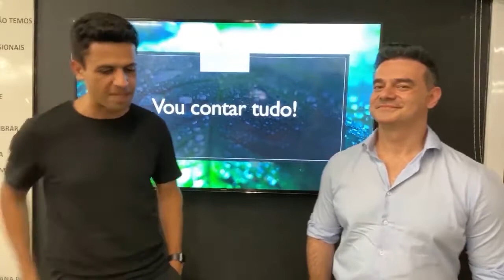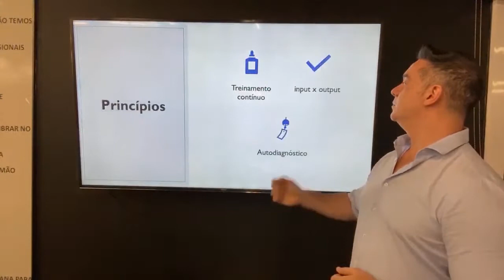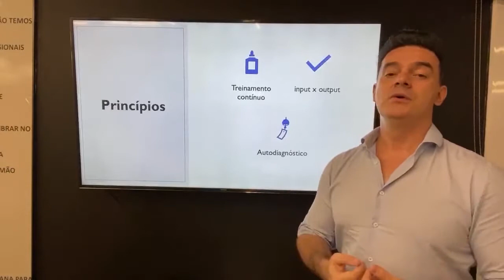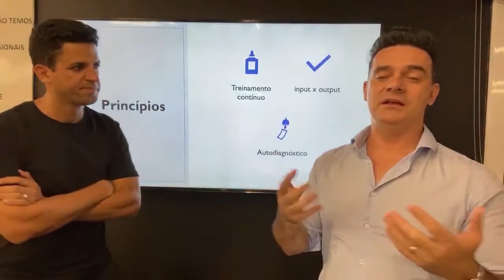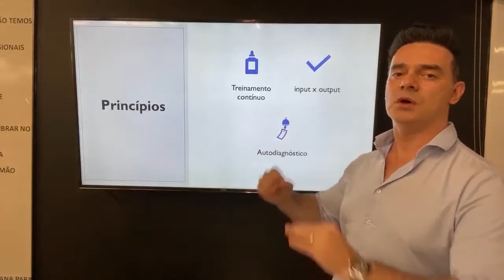COMO ESTUDAR PARA O MELHOR CONCURSO DO BRASIL | CONCURSO DE CARTÓRIO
link para grupo do whatsapp.